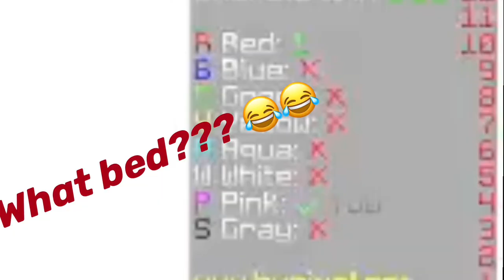Hypixel Bedwars Challenges (solo bedwars)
In this video I did the 3rd hypixel bedwar challenge. It was very scuffed I know but anyway enjoy. Hopefully the music isn’t too loud 😅
Bye
Remember to subbbb